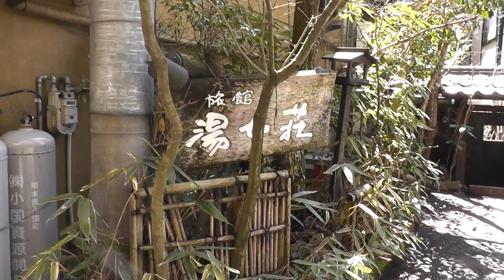黒川温泉 湯本荘 2015年3月20日